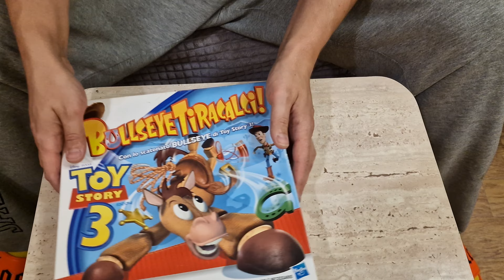Toy Story 3 Bullseye Tiracalci Bullseye Buckaroo Распаковка Unboxing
Клуб Мир в Коробке - уютные игротеки А вот и свежая распаковочка подоспела И на этот раз это board game настольная игра Распаковка Unboxing Харьков

Toy Story 3 Bullseye Tiracalci

Toy Story 3 Bullseye Buckaroo